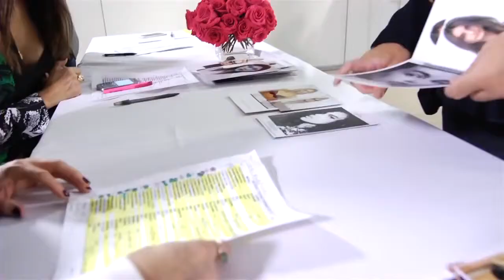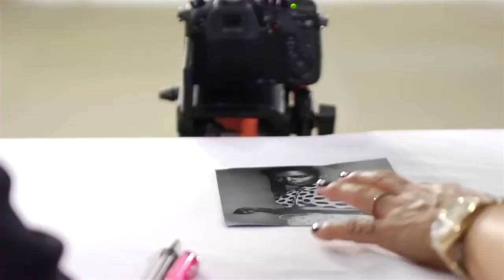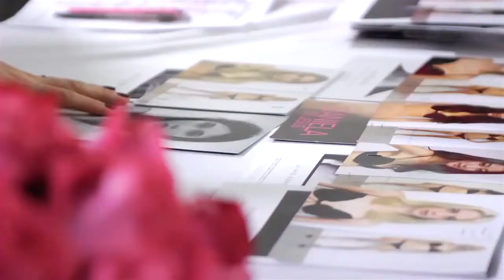Casting Victoria's Secret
Qui seront les nouveaux Anges de Victoria's Secret ? A quelques semaines du célèbre défilé de lingerie de la marque américaine, CBS vient de dévoiler la vidéo d'un des casting les plus attendu par les plus belles mannequins du monde.